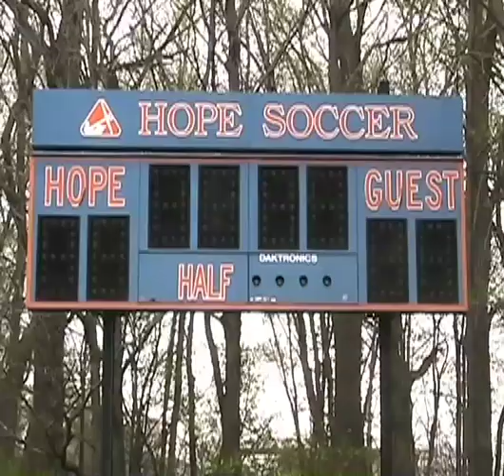Hope College's Van Andel Soccer Stadium groundbreaking ceremony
Hope College held a groundbreaking ceremony for its new Van Andel Soccer Stadium Friday in Holland. The $5.3 million project features naming rights for lead donors David and Carol Van Andel. Construction is scheduled to be complete next October. Video and story by Alan Babbitt of The Holland Sentinel.